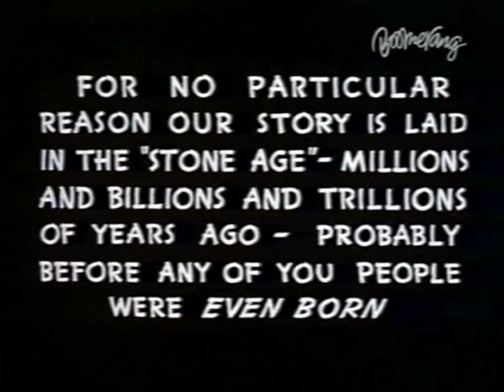"Daffy Duck and the Dinosaur" (1939) - dubbed version airing opening music difference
Hi, everyone!!

I decided to make a project on the Looney Tunes short, "Daffy Duck and the Dinosaur" (Jones, 1939). I found out that there's a strange difference with the opening cue for in the airings of this short on Boomerang CEE and Boomerang Italy.